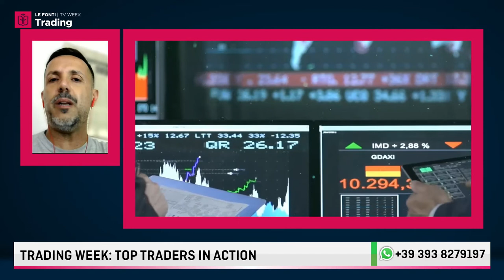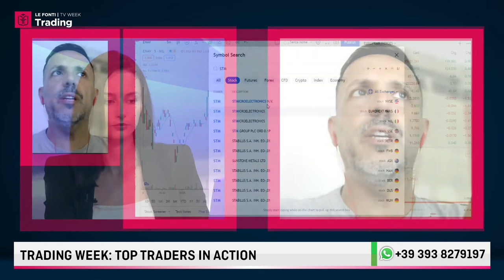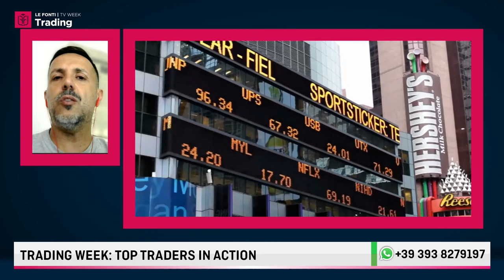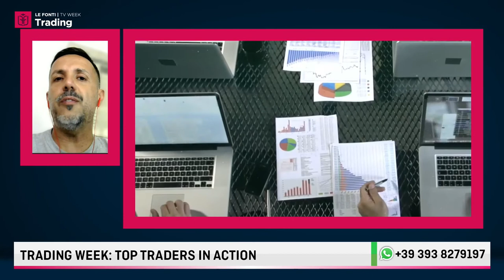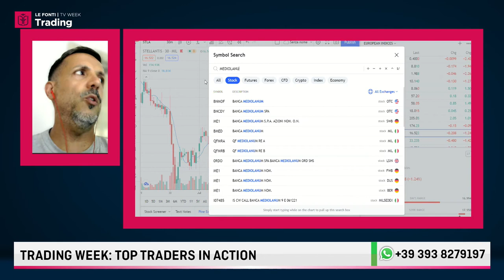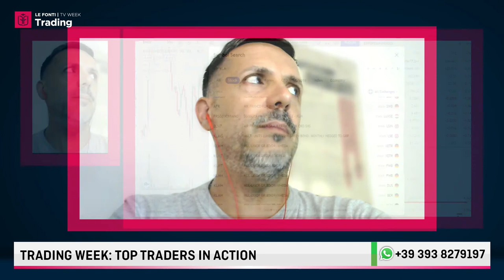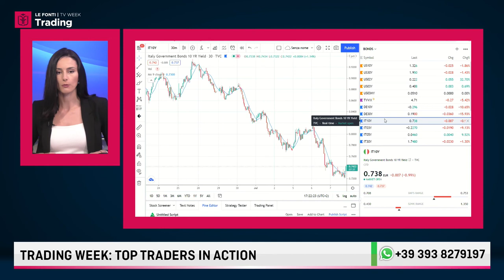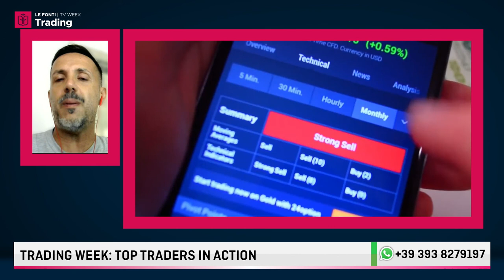LE FONTI TRADING WEEK 2021: PIETRO ORIGLIA